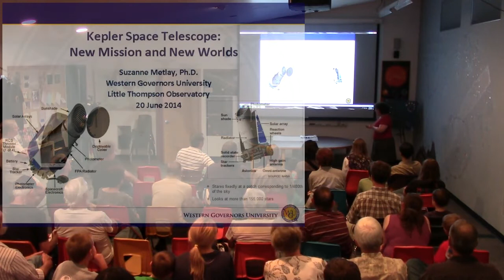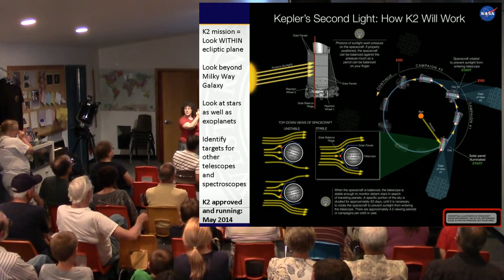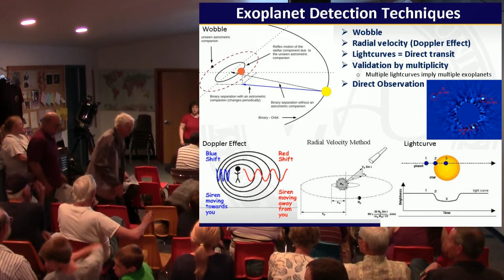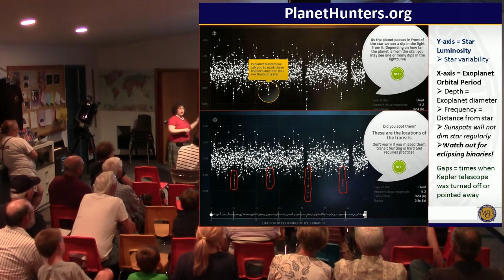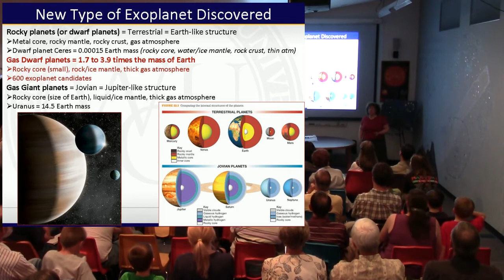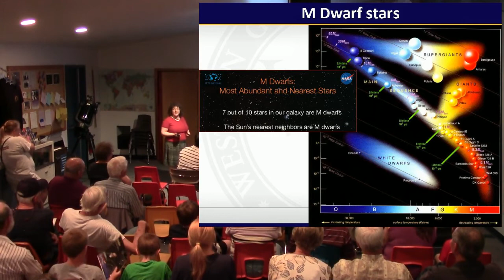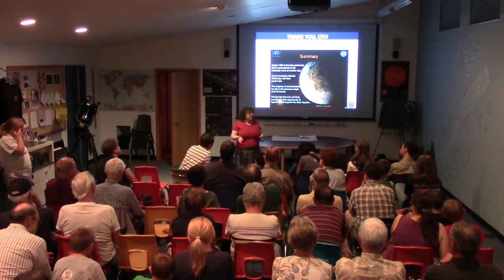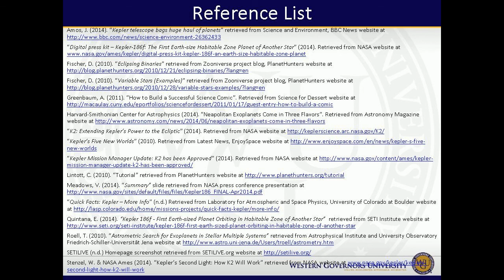2014.06.20 New Kepler Mission Dr. Suzanne Metlay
For our June program, Dr Suzanne Metlay talks about "Kepler Mission Update: New Mission and New World". Kepler is poised to be born again as a planet hunter, after it seemed to be a doomed spacecraft.